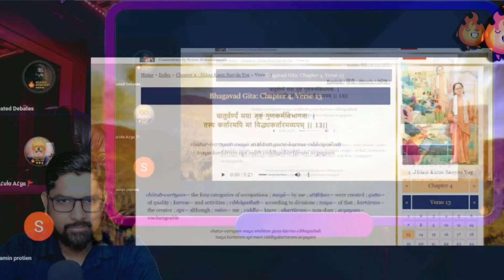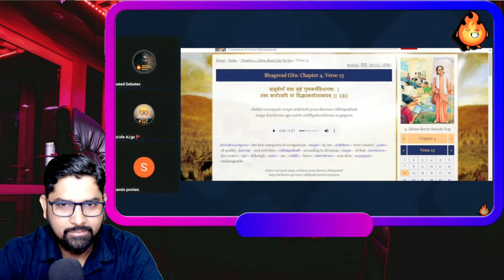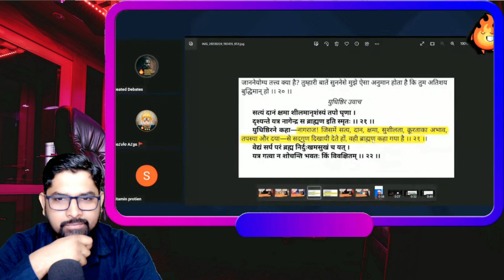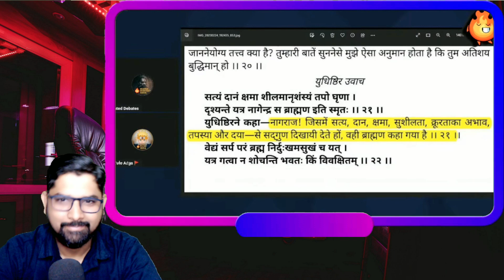नव बौद्ध आया भागवत गीता मे जातिप्रथा ढूंढ़ने, झंडू journey का चेला Debate छोड़ भागा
Topics covered in channel:
1. how many ex muslim in world
2. sanjay dixit on islam
3. Can Ex-Muslims will End Islam
4. exmuslim convert to hinduism
5. ex muslim sahil
6.ex muslim movement in kerala
7. ex muslim population in kerala
8. Is it haram to convert to another religion?
9. Can Islam coexist with other religions?
10. What's the fastest growing religion in the world?
11. The Future Of World Religious Population
12. 2081 में धार्मिक नकशा कैसा होगा
13. exmuslim movement
14. ex muslim movement in india
15. ex muslim movement in pakistan
16. ex muslim movement in kerala
17. ex muslim population in kerala
18. Is it haram to convert to another religion?
19.Can Islam coexist with other religions?
20. What's the fastest growing religion in the world?
21. End of Islam is near?
22. What does the data say
23. I will Leave Islam Right Now.
24. Exmuslim Sahil Interview On News Nation
25. मुसलमानों को जन्नत... हिन्दुओं को नर्क?
26. What does Islam say on conversion.
27. इस्लाम का अंत हो जाएगा इस तिथि को खुद मोहम्मद ने कहा ।
28. islam ka ant ki bhavishyavani. islam.
29. World Religions Ranking - Population Growth by Religion
30. The Future Of World Religious Population |
31. 2081 में धार्मिक नकशा कैसा होगा
32. indian exmuslim sahil
33. ex muslim sahil
34. indian ex muslim
35. sahil channel
36. humanity in islam
37. islam debunk hindi
38. exmuslim sahil
39. cruelty of islam
40. real history of islam
41. exmuslim on islam debunk
42. exmuslim sahil live
43. muslim rejected ex muslim sahil
44. ex muslim sahil rejected muslim
45. muslim rejected islam
46. indian ex muslim sahil
47. ex muslim india
48. indian exmuslim
49. exmuslim sahil official
50 ex muslim sachwala
51 India me islam kyo chod rahe hai log
52 exmuslim sahil india tv
53 ex muslim debates
54 ex muslim sachwala
55 sachwala channel
56 ex muslim channel
57 ex muslim sameer
58 ex muslim movement
59 ex muslim sahil  and muslim debate on islam
60 maulana vs ex muslim
61 ex muslim vs maulana
62 debate on violence
63 exmuslim debate
64 satya sanatan ankur debate
65 harris sultan debate
66 halala in muslim
67 muslim convert to catholicism
69 muslim converts to catholicism
70 Pakistan Public reactions
71 Indian Public Reactions
72 Why I Left Islam
73 Kya Kehta Hai Islam
74 Humanity Videos
75 Manavta Vadi videos

1. This video purpose only for news reporting not intended to defile and defame any religious, regional or social groups.